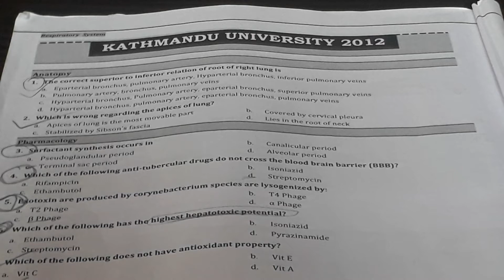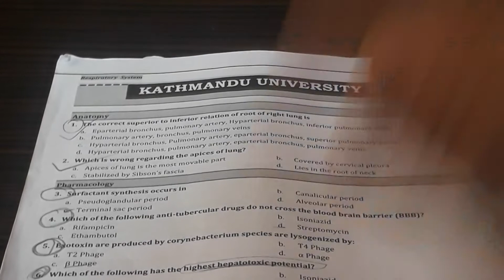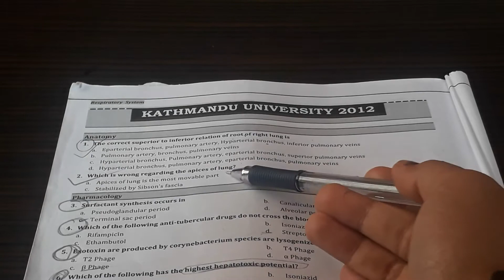mbbs 1st year boards questions solving ( kusms 2012 question paper)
hello friends ,
this is my first part of video on solving mbbs 1st year board questions .
these questions are useful for all the people and also for the usmle preparing students .

So I will be publishing videos on the past questions of MBBS.
And also for all the students studying MBBS outside of Nepal like  India, Bangladesh , China and many more as our syllabus are quite similar .

These mcqs are also important for the students preparing for their entrance examination like IOM or KU entrance exam preparation . As in those entrance examination also few questions are asked related to 1st year mbbs syllabus